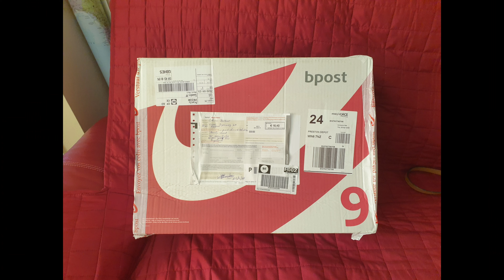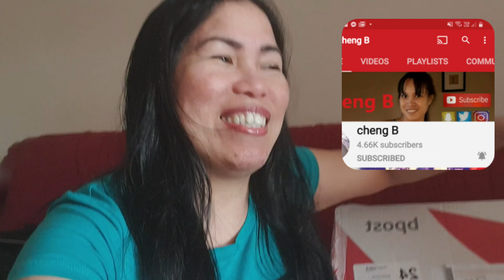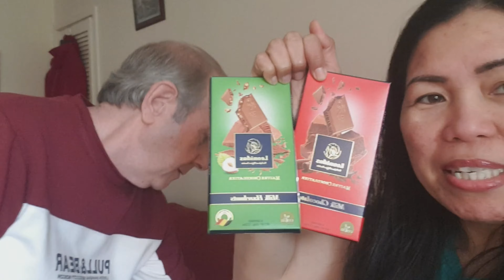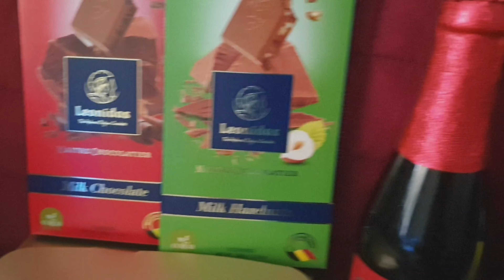UNBOXING GIFT FROM BELGIUM 🇧🇪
I recieved this parcel after my worked on night shift very surprise this its a box as well.thank you very much sis cheng 😘

Pleased Likes,comments,and share